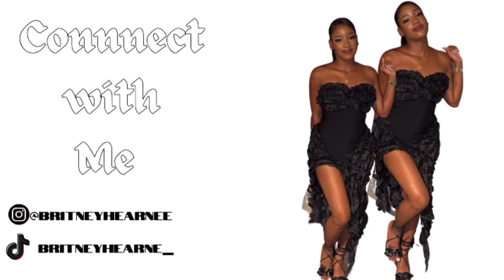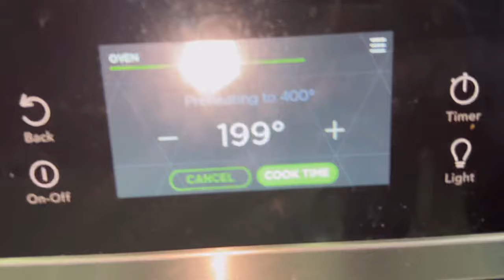Cooking with Brit- Ted talk, Hair Maintenance+ More